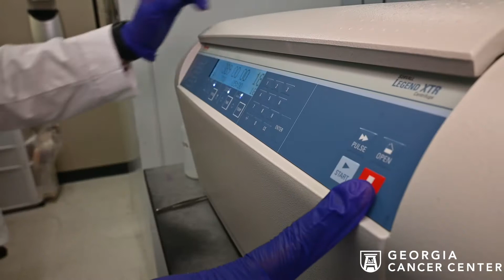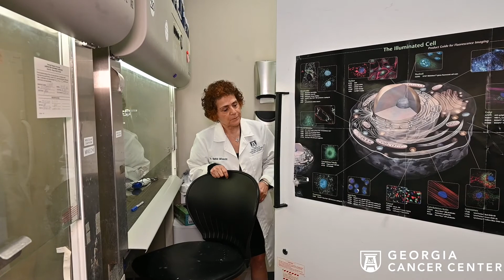Research & Academics: Biochemistry & Cancer Biology Graduate Program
The Biochemistry and Cancer Biology Program aims to train students to be successful and independent research scientists. The program requires four to five years of full-time study from students, who also must defend their thesis project at the end of the program.

“We teach them, for example, how to be better communicators, how to organize their thoughts better, how to write grants better,” said Dr. Darren Browning, one of the co-directors of the program. Students are given multiple opportunities to step outside the lab and attend conferences and presentations to present their work to diverse groups of people. The labs at the Georgia Cancer Center are open labs, which exposes students to multiple peers who were working on different projects, which aids in broadening their research horizons, and providing chances to improve their collaboration skills.